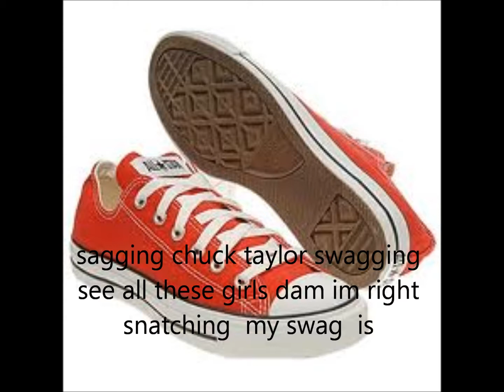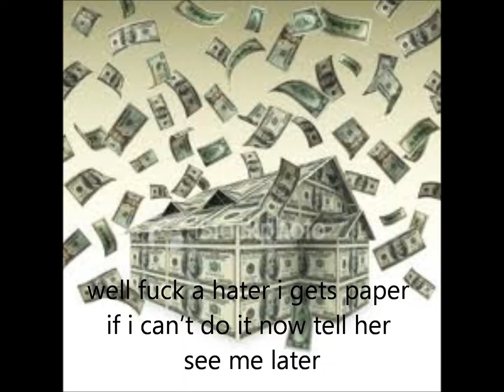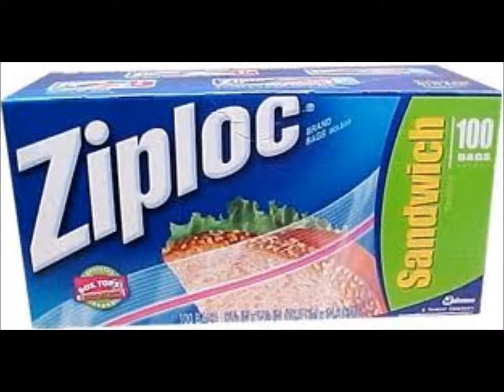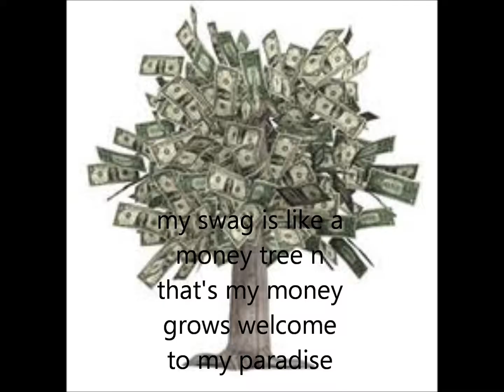Swag dady remix Zoenaton ft Zoebaby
We Got Next